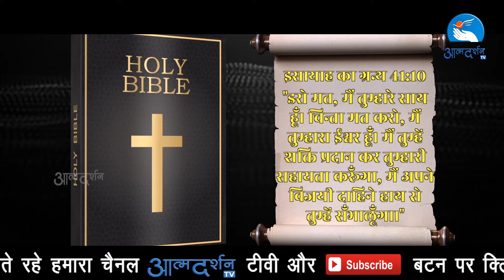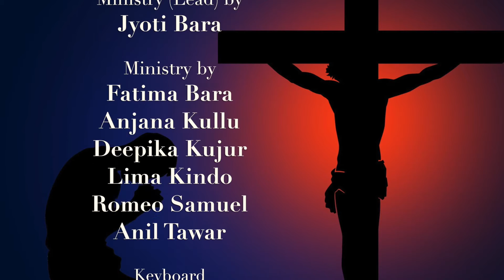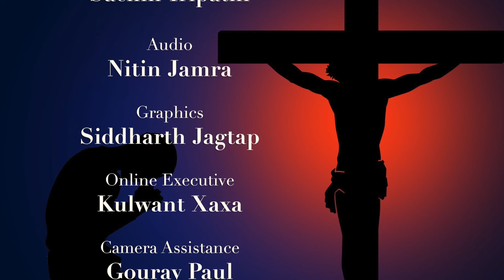Delightful Worship | Praise & Worship |I Atmadarshan Tv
Delightful Worship | Praise & Worship I towardsjesus ministry, Indore I Episode

By: TJ Ministries

Ministry by:Jyoti Bara
MInistry by: Fatima Bara, Anjana Kullu, Lima Kindo, Deepika Kujur
                      Romeo Samuel, Anil Tawar

Keyboard : Fr. Sony Antony ,Rajiv Fransis
Guitar: Nitin Jamra,
Octapad: Silvester Bernard

Direction: Fr.Anand
Camera: Jobin Kariyathumpara,Amal Joseph, Binu Chakkittapara , Jomon M.J(Ishvani TV)
Online Editing: Febin Wayanadan
Editing: Sachin Tripathi
Sound Recordist : Nitin Jamra
Graphics: Siddharth Jagtap
Online Executive : Kulwant Xaxa
Camera Assistance : Gourav Paul
Broadcast Executive: Famin Jacob

In Collaboration With Ishvani Television, Ujjain

Copyright: Atmadarshan Tv